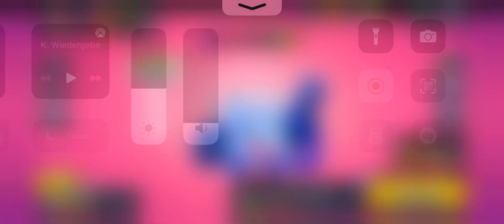Wie man alle City Chaos am Stück meistert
Habe alle Super City Level am Stück gemeistert und habe gemerkt:8 Bit ist der Beste“